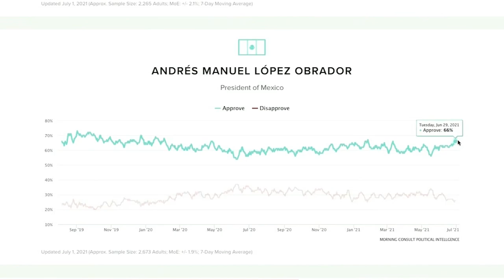Resumen de la semana (23-29 Mayo 2022)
atlas campeón!!! (la unica noticia que no metimos en el resumen)